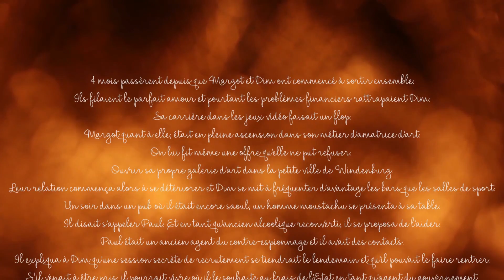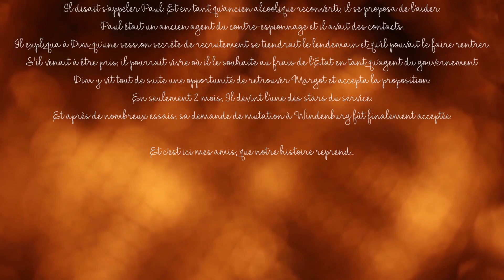Les Sims 4 - La Vie de Rêve - Toi + Moi = Nous - Episode 04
La Vie de Rêve, votre moment sitcom de l'année. Let's Play / Gameplay / fr